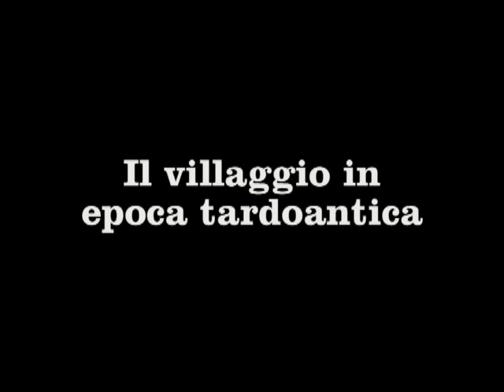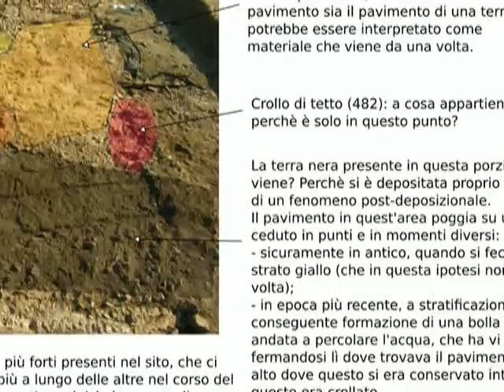7 - Lo scavo e una sua storia - Il villaggio in epoca tardoantica